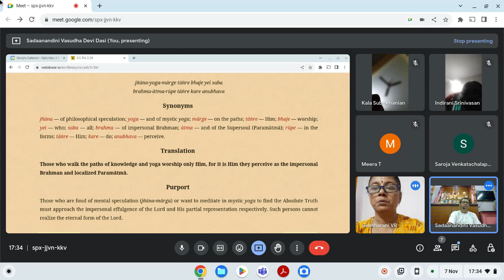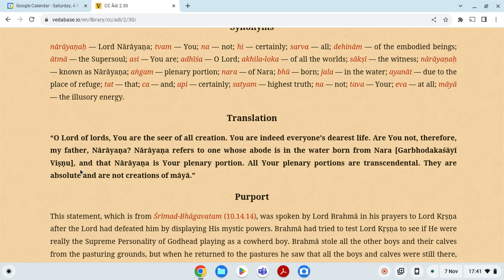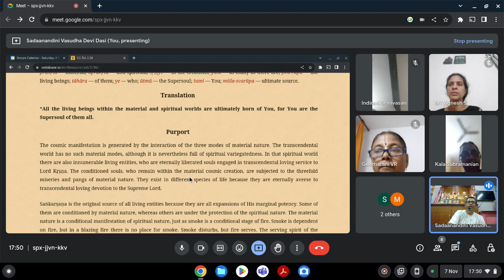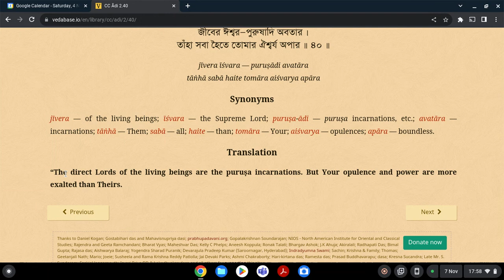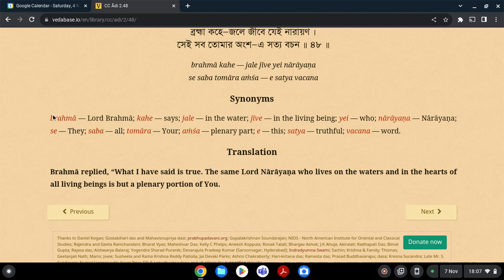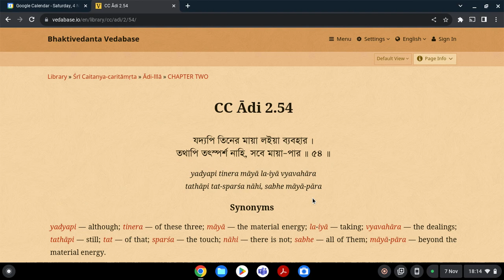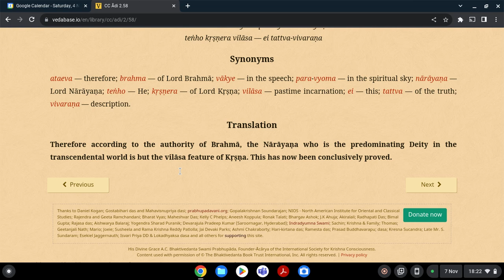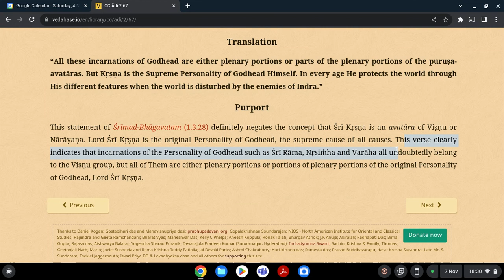(ஆதி லீலா ஸ்லோகம் 2.67 வரை) - சைதன்ய சரிதாம்ருதம் - (Adi Lila Till SLoka 2.67) - Caitanya Caritamrta